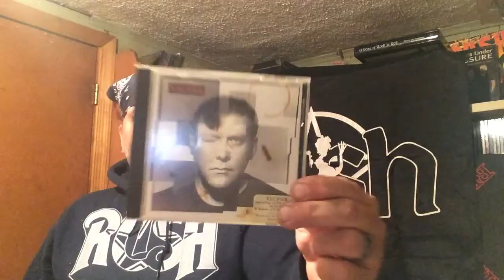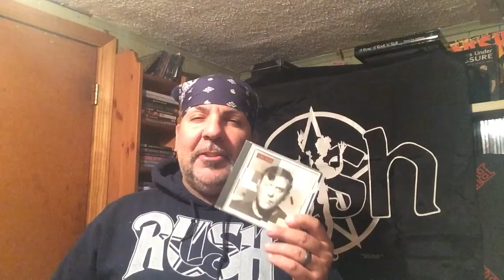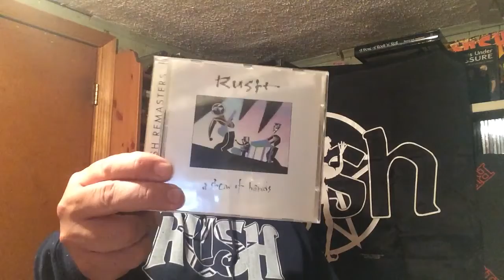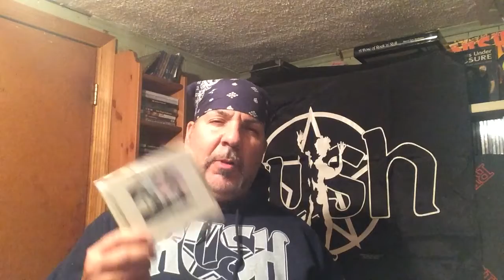MDW Music Talk Ep. 4 - Rush A Show Of Hands and Victor anniversaries!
Commemorating the anniversaries of  2 albums released on this day. Cheers 🍻